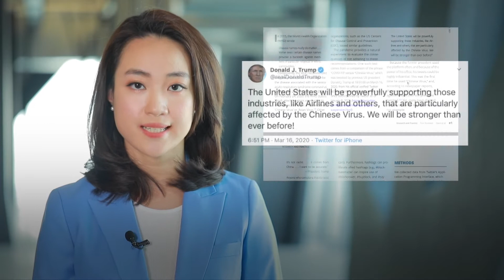Human Rights Violations in the US Ep.1: Anti-Asian Hate Crimes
HUMAN RIGHTS VIOLATION Ep.1: 6 Asians shot down in Atlanta, WWII Japanese Americans locked up in concentration camp, 1900s tortured Chinese laborers…Why not ask them about American equality and freedom?